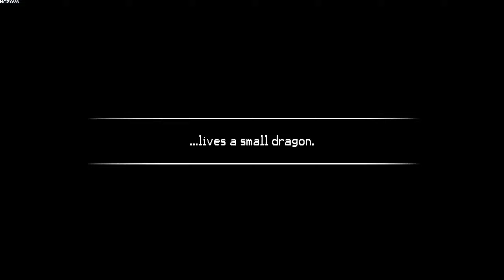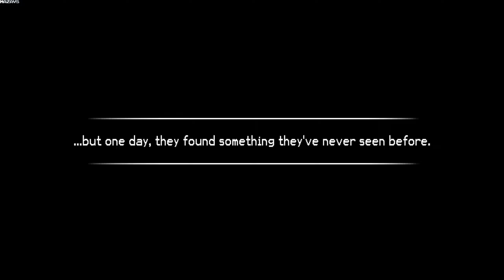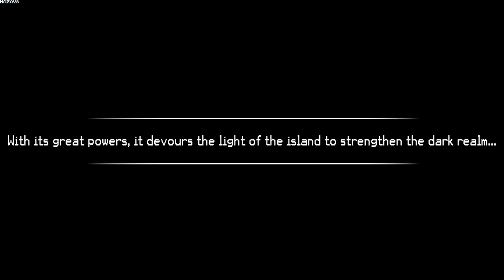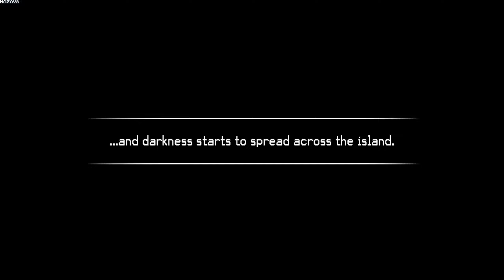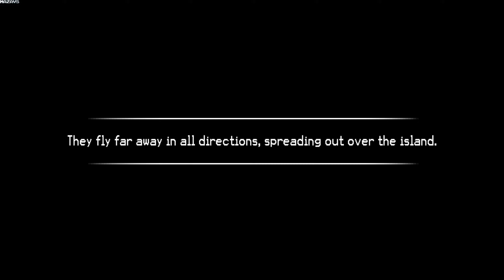A Dragon's Tale: Fading Light | GamePlay PC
Explore a magical world full of secrets, puzzles and enemies!
The Black Dragon, a mighty creature from the Shadow Realm, devours the light of the island. Embark on a journey across 6 enchanting worlds, learn powerful abilities and stop its evil forces! "A Dragon's Tale: Fading Light" is a unique action platformer with various RPG elements such as a skill-tree and leveling-system. The abilities can be combined in unique ways by the player to solve challenging puzzles, do platforming or battle enemies & mighty bosses.

More features:
6 worlds & 24 unique levels
18 powerful abilities with 9 levels each
6 challenging boss battles
Over 250 secrets and items to find and collect
Estimated 6+ hour playtime per campaign
Epic original game soundtrack composed by Jonas Kopetzky

Master 18 abilities including fireballs, lightning rays, thorns & many more and combine them to become the strongest dragon!
Find magical runes scattered across the levels and use them to unlock more & more abilities in the skill tree. Combine devastating attacks with helpful support abilities like shields, healing & various other buffs.

Collect elemental fragments to increase the power of your abilities!
Every ability can be upgraded to level 9, gaining more power with each level. This lets you improve your favourite abilities and further customize your playing style.